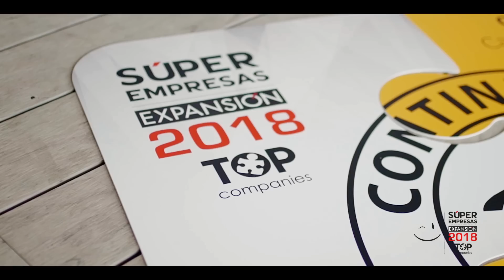CONTINENTAL Video 2018 ILovemyTOPjob TOP Companies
Video participante de CONTINENTAL en el 1er Concurso de video 2018 ILovemyTOPjob